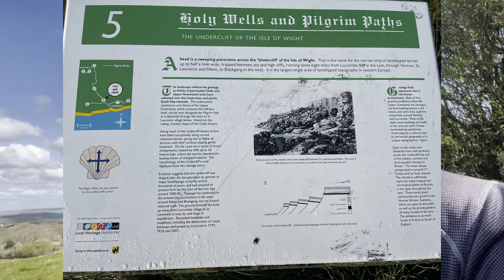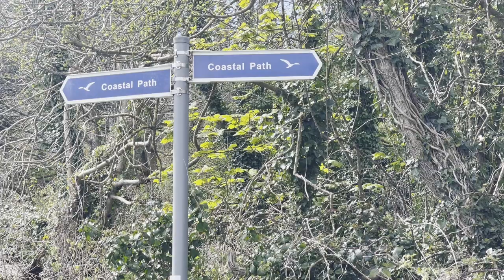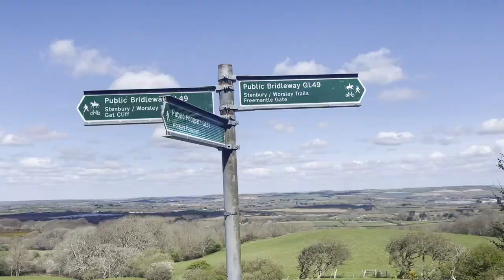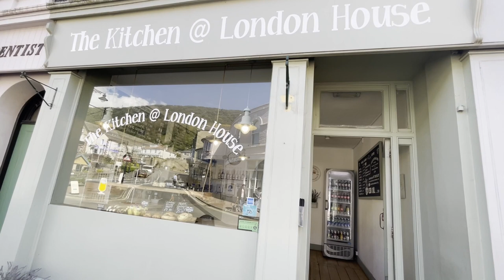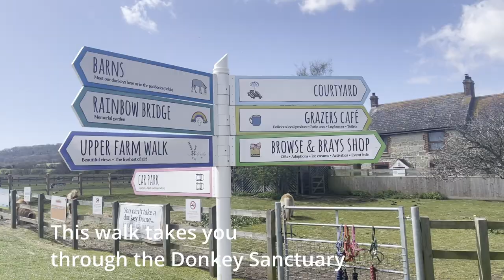Best walk on the Isle of Wight - Coastal Path, Trails, A Slip, A Legend, A Drop to death!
This was a 25km training hike starting and finishing in Ventnor, I pre planned my route on OS Maps (see link at bottom) I set off from Ventnor Beach and headed towards Steep Hill Cove, then followed the coastal path along to and up through St Lawrence, on to Whitwell along the Pilgrims trail points 5-2 then on to Niton. I saw my first hare on the IOW between Whitwell and Niton.

At Niton I had a pit stop at Norris Stores then carried on up out of Niton to where I could see St Catherines Oratory AKA the Pepper Pot

There are some great views from up here and you can take the footpath up to it if you wish, I turned right and went down into the valley to Wydcombe where I stopped for my lunch just after the lovely house with a lake. (11km) Lunch was from The Kitchen at London House which is on Ventnor High St.

After lunch I walked through Wydcombe park onto Stenbury Manor farm and around towards Appuldurcombe Down, I took a little detour up to the Worsley Obelisk, whilst the detour added extra time the view from the obelisk was worth it.

I passed the Fremantle Gate then down through the Donkey Sanctuary.
This is a great place to stop as they have a café and toilets. (17KM)

From here I crossed over the road then carried on with St Martin’s Down on my right and picked up the Worsley Trail, I met Sue the wonderful lady who was clearing away the pathways, then on towards Shanklin.

As I was coming in towards Shanklin I took a right towards Luccombe back onto the Coastal Path which I followed through the woods where I stopped at The Wishing Seat to make a wish before continuing to Ventnor.

I thought this walk was fantastic, I loved every step and will certainly be doing it again.

Music: Groove bakery-spells - artist unknown, Deoxys Beats away- artist unknown, Awakening Dew - Keys of moon